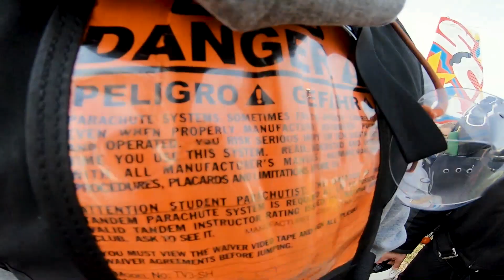Pierwszy skok kaw!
Skok ze spadochronem, tandem, spadochron, kawalerie, przygoda, skok życia, skok w tandemie